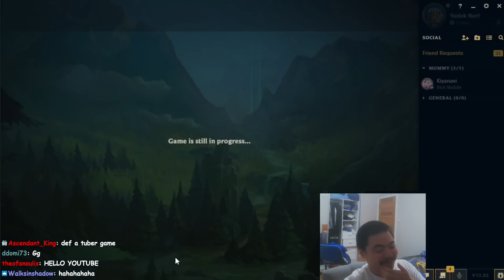Upgraded Lethality Ornn Item Makes Yorick OP